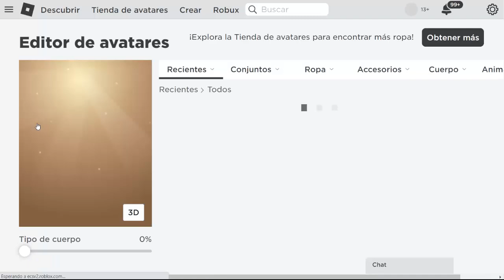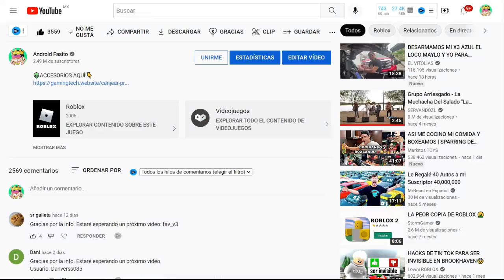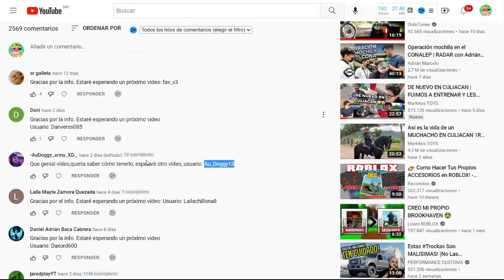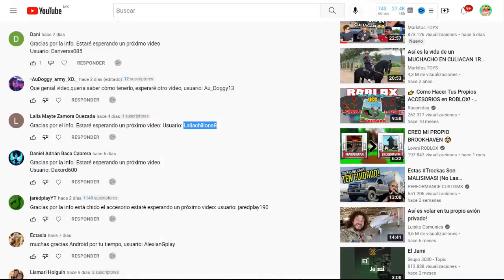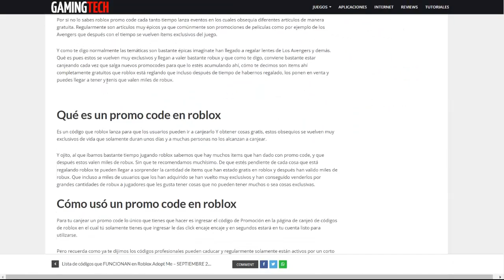TODOS los Promocodes (Codigos) en roblox AGOSTO 2024